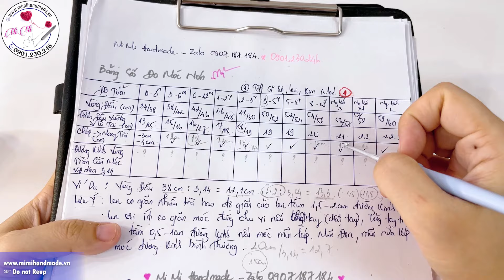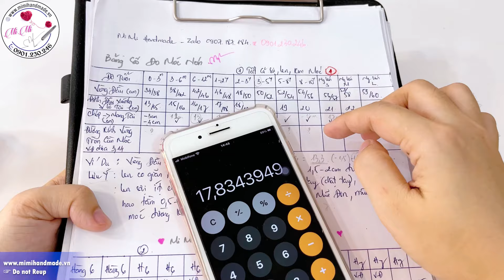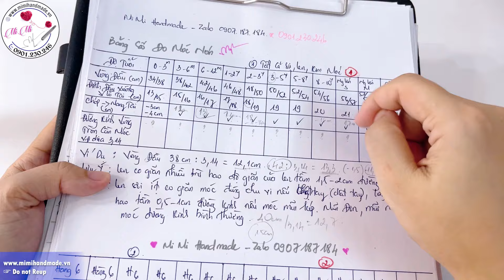Móc Nón Vành Lượn Sóng Nhẹ Siêu Đẹp 👒 Chi Tiết Mọi Size | Crochet Hat Tutorial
Trong video này, chúng tôi sẽ hướng dẫn bạn cách móc nón vành lượn sóng nhẹ siêu đẹp, với hướng dẫn chi tiết để bạn có thể làm nón với mọi kích cỡ. 👒✨ Đây là một dự án DIY hoàn hảo cho những ai yêu thích thời trang và muốn tạo ra một chiếc nón độc đáo, phong cách.
Chúng tôi sẽ hướng dẫn từng bước từ việc chọn nguyên liệu đến các kỹ thuật móc để bạn có thể làm được chiếc nón vành lượn sóng xinh đẹp này.
Hãy ủng hộ MiMi bằng cách:
- SHARE để lan tỏa niềm đam mê móc len.